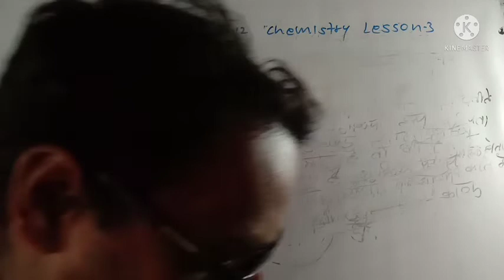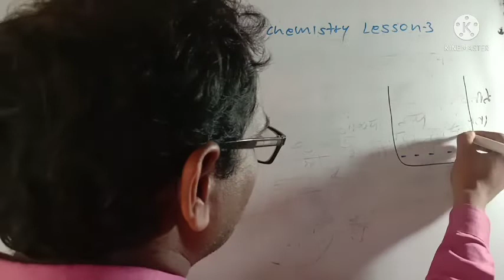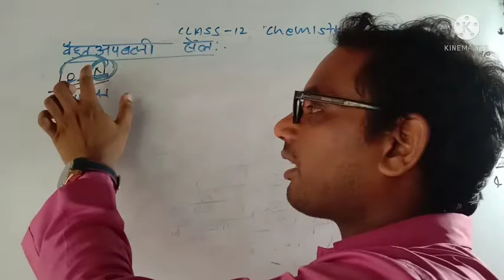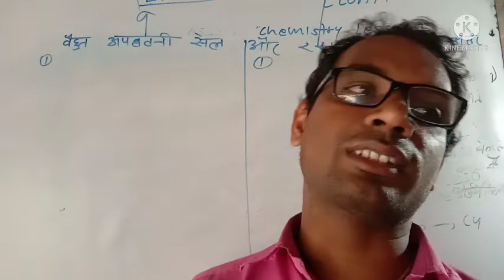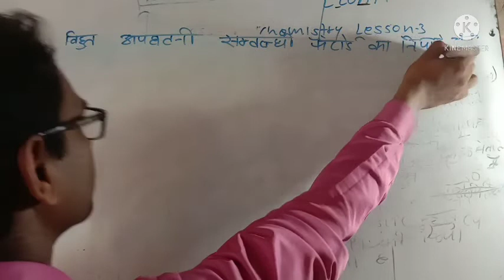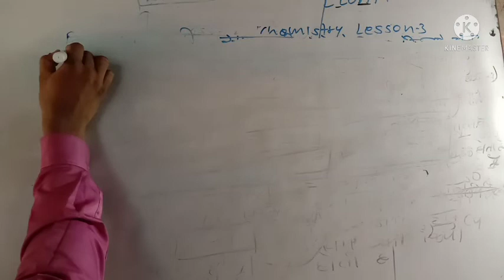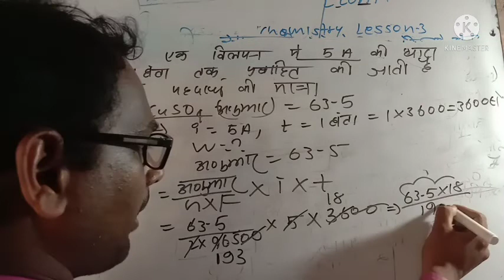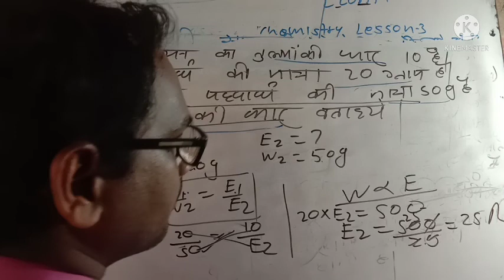class 12 chemistry lesson 3 बैधुत अपघटनी सेल कयाहै